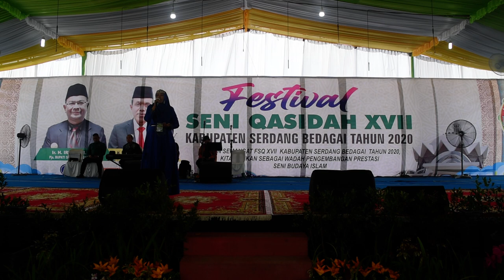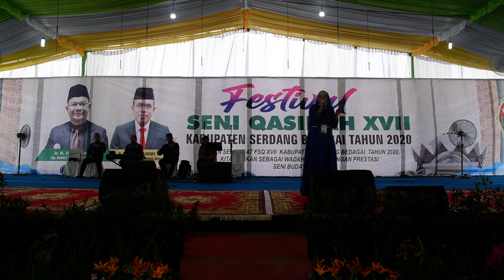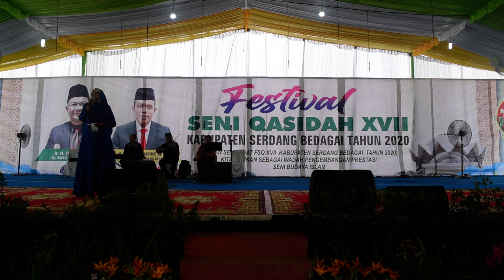Sri Yusmalini Saragih - Fatwa Orang Tua